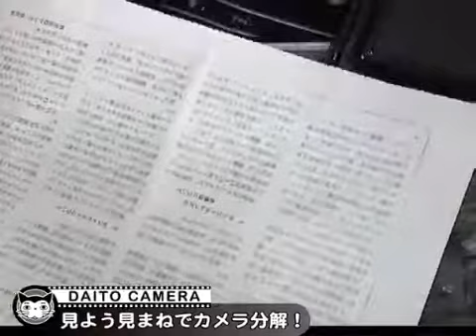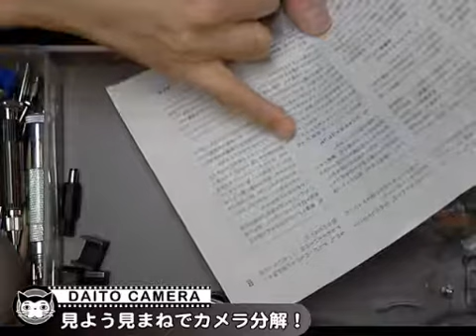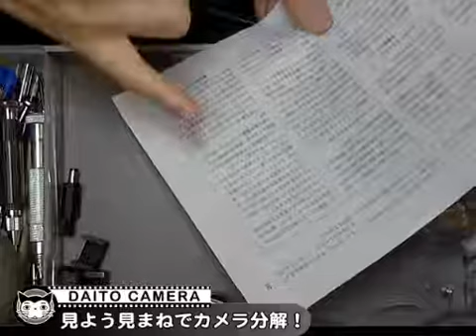RICOHFLEX3B 無限の調整で完成です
前回の膠で接着したミラーの固定が思った以上に強力で、古典的接着剤を見直すチャンスとなりました。後は試写です！